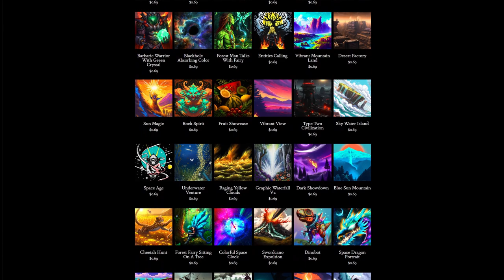Day 277: If The Spirit Calls To You... (song only)